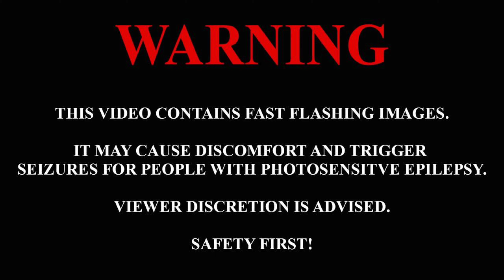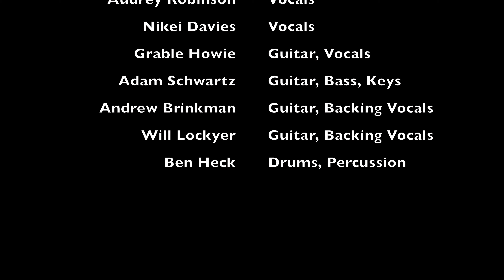My First Berklee Project - 9/10/21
During my first week here at Berklee College of Music, I had the opportunity to work on this project with a fantastic group of musicians. I hope you enjoy!

Credits

Fight for this Moment - Grable Howie
Oxytocin - Billie Eilish

Vocals: Grable Howie, Will Lockyer, Andrew Brinkman, Nikei Davies, Audrey Robinson

Guitar: Adam Shwartz, Andrew Brinkman, Will Lockyer, Grable Howie

Bass and Keys: Adam Schwartz

Drums and Percussion: Ben Heck

Music Production: Adam Schwartz and Andrew Brinkman

Cameraman: Silas Kwan

Video Editing and Direction: Ben Heck